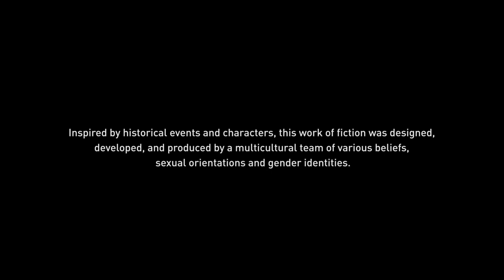Assassin's Creed Valhalla PART 4 Cutscenes (Contains Spoilers)